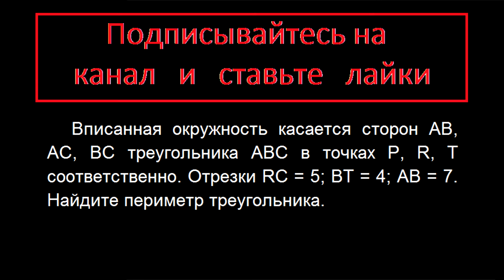Геометрия Вписанная окружность касается сторон AB, AC, BC треугольника ABC в точках P, R, T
Геометрия Вписанная окружность касается сторон AB, AC, BC треугольника ABC в точках P, R, T соответственно. Отрезки RC = 5; BT = 4; AB = 7. Найдите периметр треугольника.

ЕГЭ вариант 183 задание 6 математика модуль геометрия